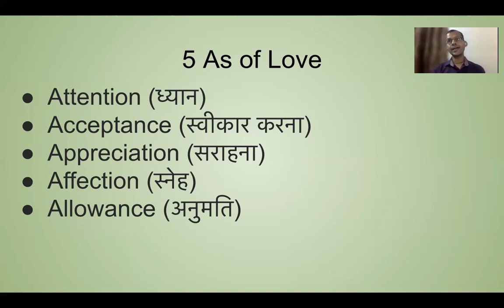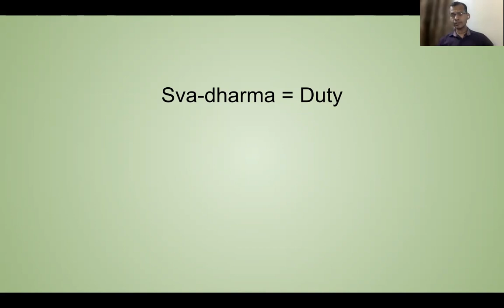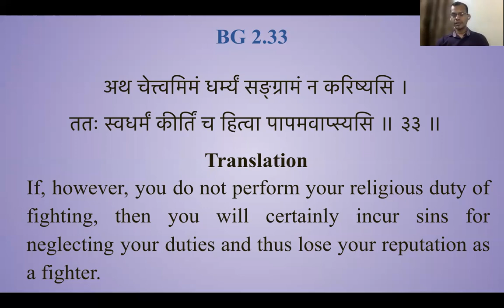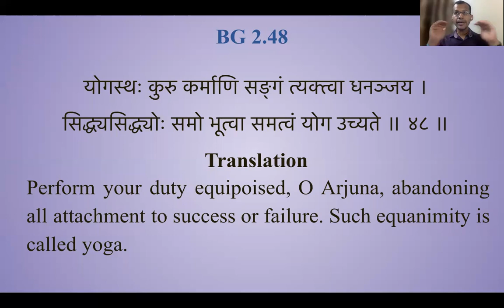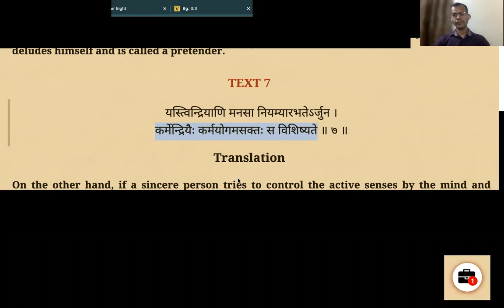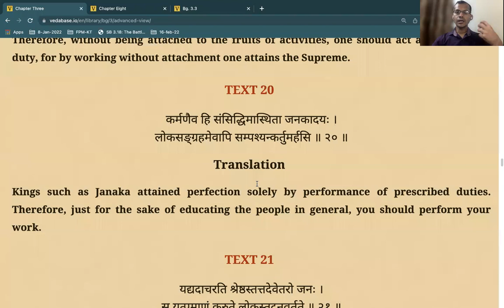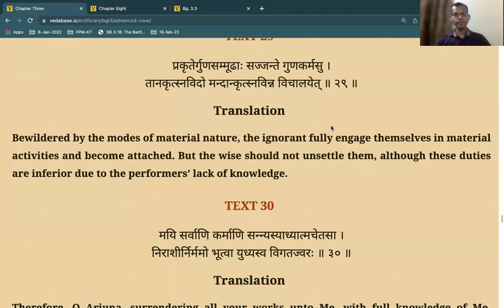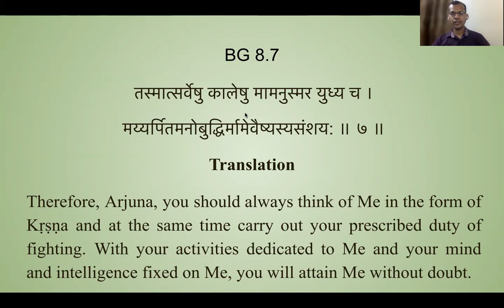super motivation to work, भगवद गीता के अनुसार कर्म (कर्म योग क्या है, आलस कैसे त्यागें), Nandan Garg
कर्म योग (Karma Yoga) - super motivation to work, भगवद गीता के अनुसार कर्म (कर्म योग क्या है, आलस कैसे त्यागें), Nandan Garg

My youtube channels (हिंदी में ) and WhatsApp groups (No spam messages, only reminders and motivation quotes):.

For Self-development, emotional-awareness
zoom session - Every Wednesday - 8:15pm IST (Atmashakti - Reclaim yourself)

For Application of Bhagavad Gita in modern life
Gita session: Every Monday -  8:15 pm IST